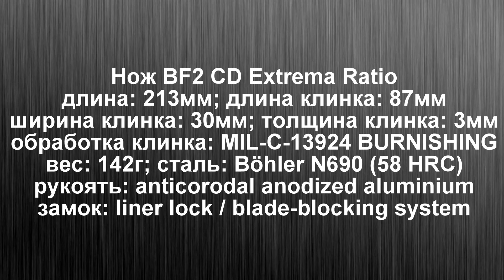Нож BF2 CD Extrema Ratio. Суперский.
EXTREMA RATIO KNIVES DIVISION